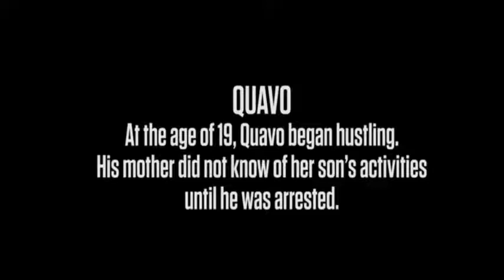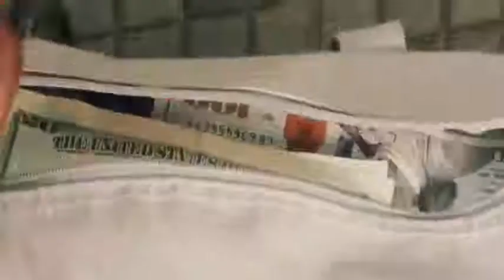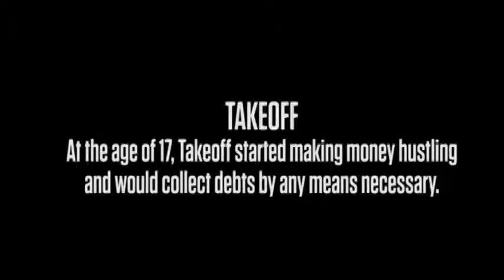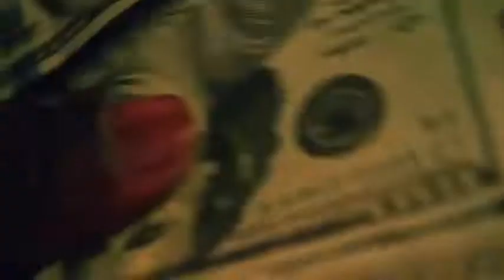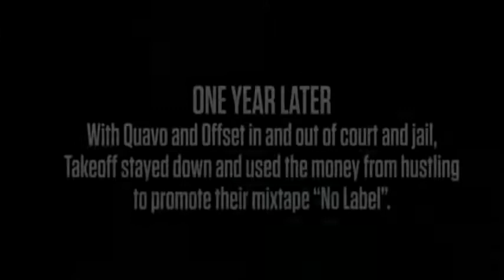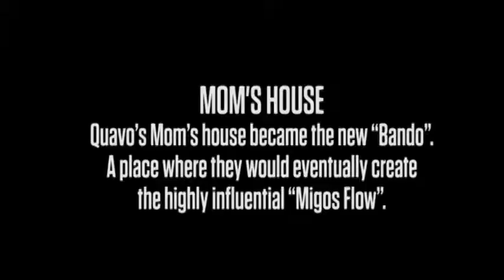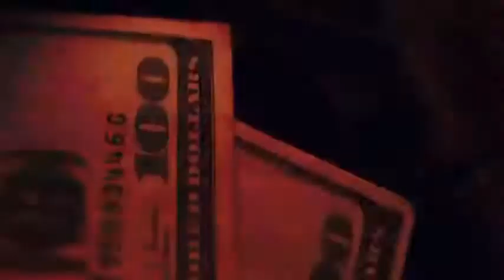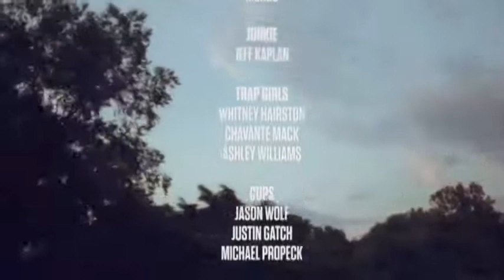Migos: Bando Short Music Video Film HD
100! Salute to da Homies "Migos" they taking over the South, east , north ,and west.